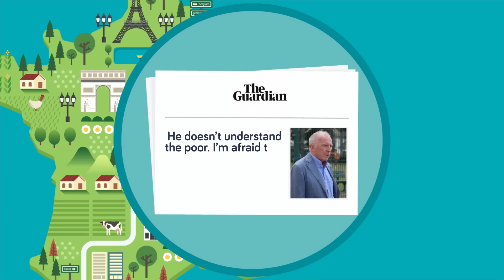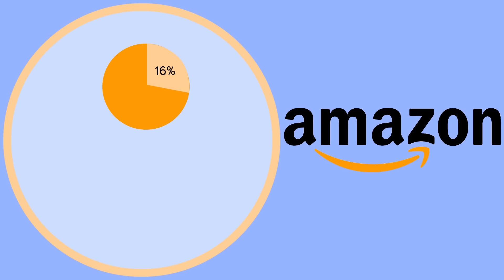Most Powerful People Who Run The World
Who are the most powerful people in the world? How did they get there? What do they do?